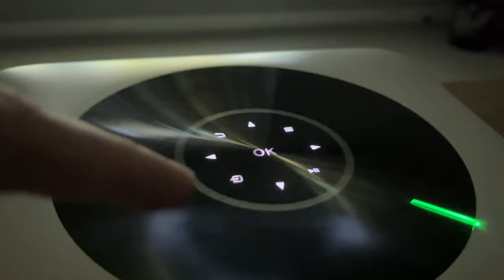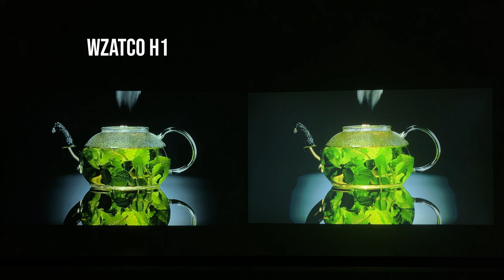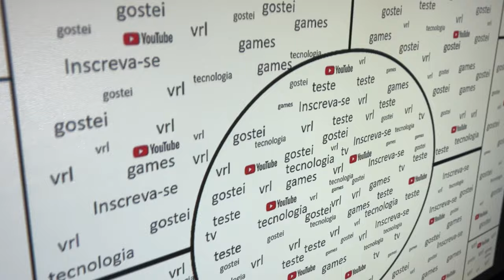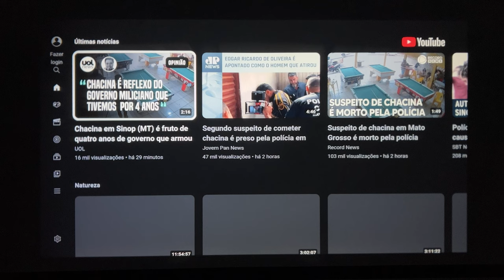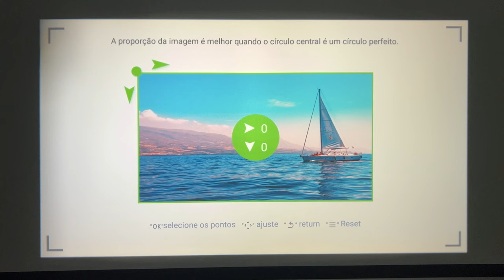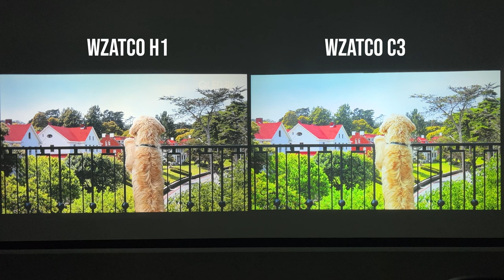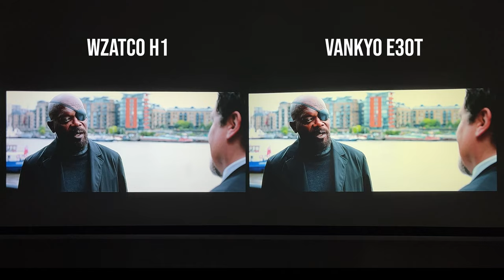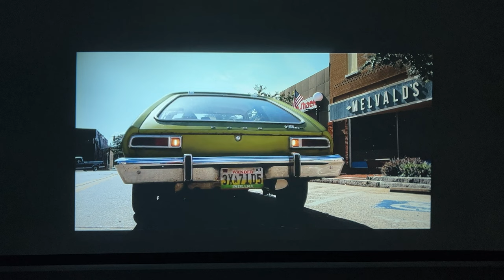Testamos o Projetor WZATCO H1!!! Gostamos?